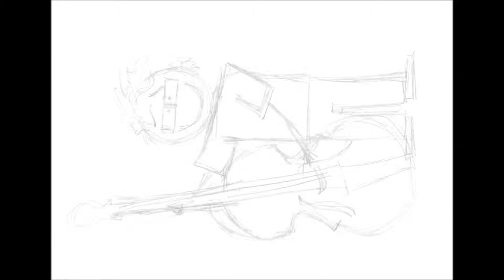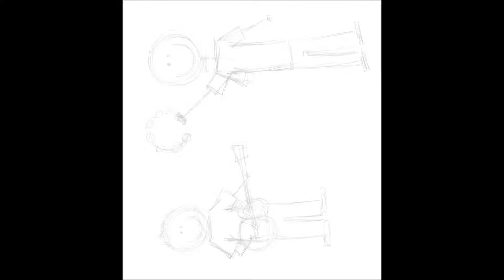6 - Godine Su Prolazile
Sloboda Junior Tamburitzans Alumni - February 2015